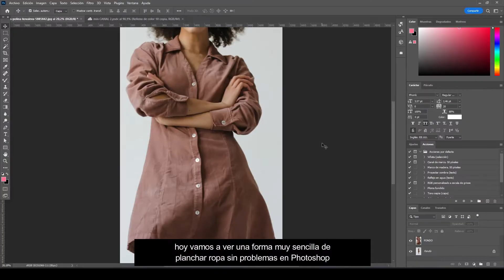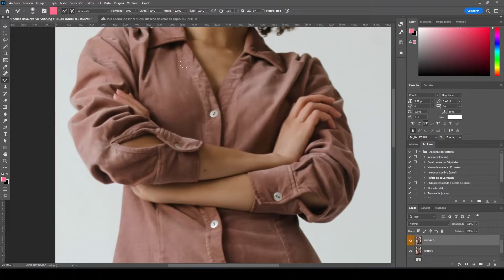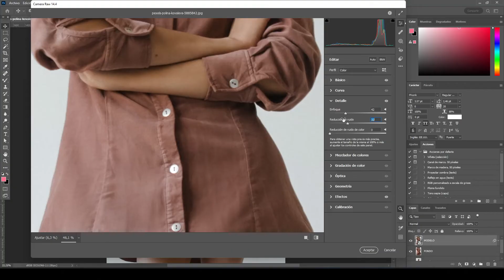✅ Como planchar ropa sin problemas en Photoshop | Tutorial Photoshop | Sinergia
¡Hola amigos! ❤️‍🩹
En este tutorial de Photoshop veremos cómo suavizar y alisar texturas con ayuda del pincel mezclador. Comenten y puntúen si les gustó, por favor. Así que quédate hasta el final porque vas a aprender muchísimo! ¡No te lo pierdas!

► Atajos de teclado:

Windows:
• Ctrl + J | Duplicar capa.